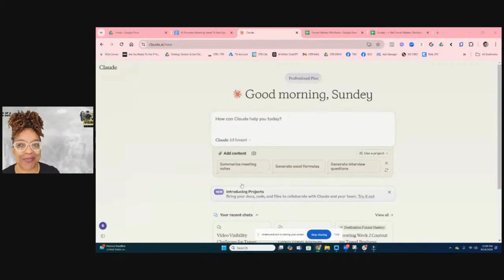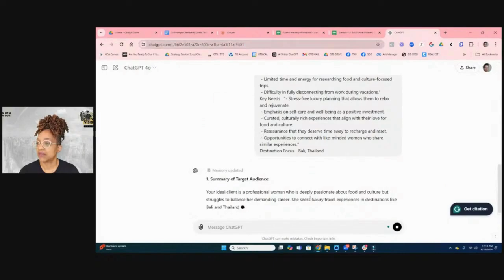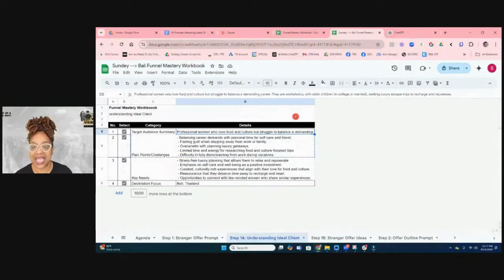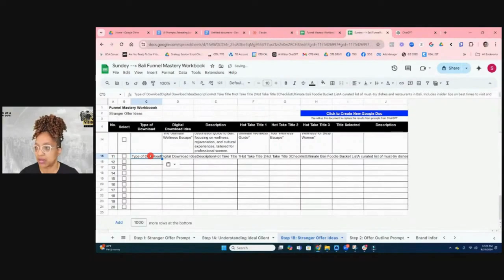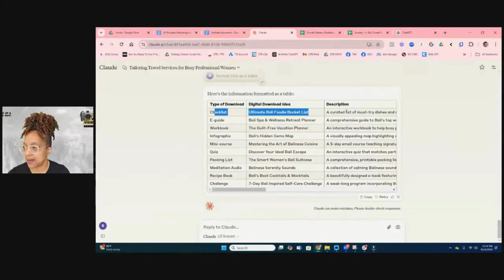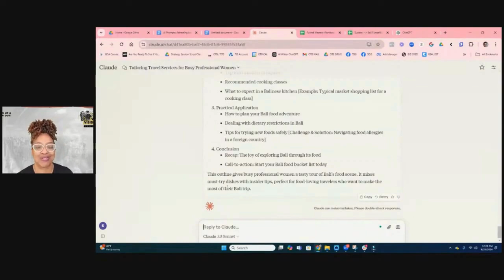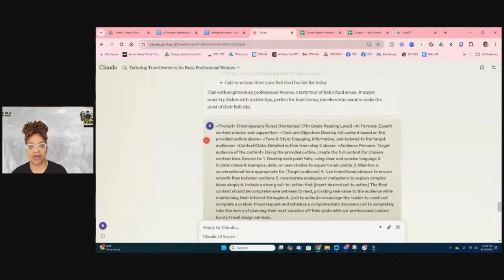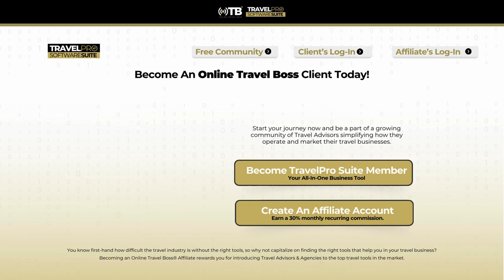Create Irresistible Travel Lead Magnets That Convert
Are you struggling to capture leads for your travel business? In this video, we’ll show you how to design compelling lead magnets that not only attract potential clients but also convert them into loyal customers!

💡 What You’ll Learn:
- The importance of lead magnets in travel marketing
- Types of effective lead magnets for the travel industry
- Tips for creating content that resonates with your audience
- Strategies for promoting your lead magnets
- Real-life examples and success stories to inspire you

Unlock the secrets to growing your email list and boosting your bookings! Join us as we dive into the world of lead magnets and discover how to create offers your audience can’t resist.

📣 Join the conversation! Let’s connect and learn from each other!